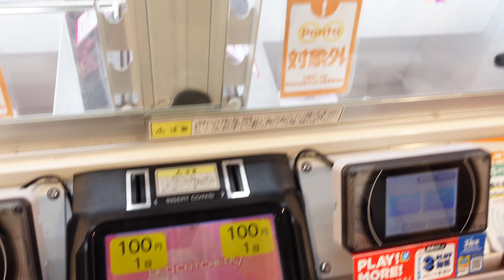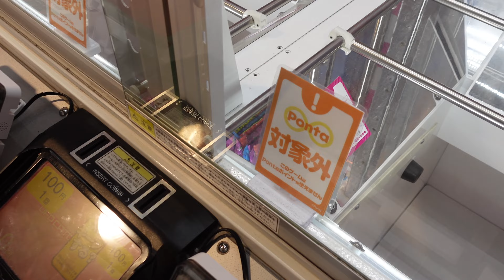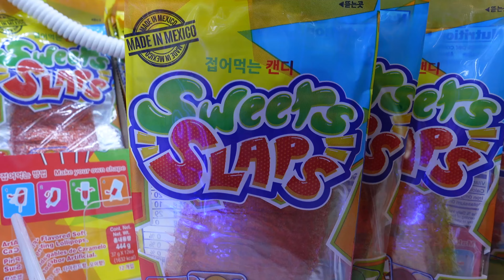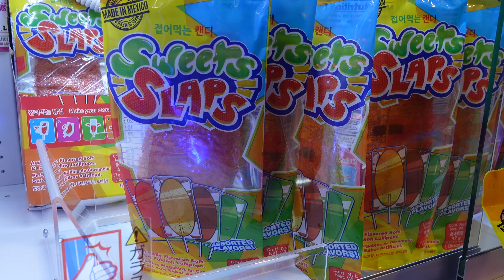TOUGH DAY WINNING JAPANESE SNACKS IN ARCADE GAMES!!! FUN FOOD ARCADE VIDEO!!! SEASON 2 #55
Hey everybody!!!  Welcome to season 2 of Fun Food Arcade Videos!!!   We have mentioned how hard it is to win the food games in arcades, BUT today seemed extra difficult.  We still like to play them especially new games.  Every now and then we get lucky with food games.  Let's see how we do today, and hopefully a few games will let us win :-)